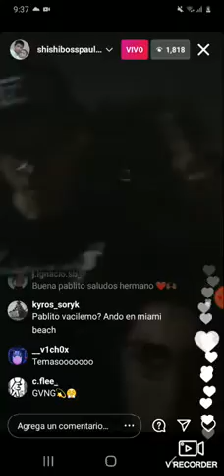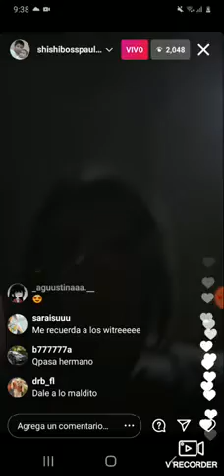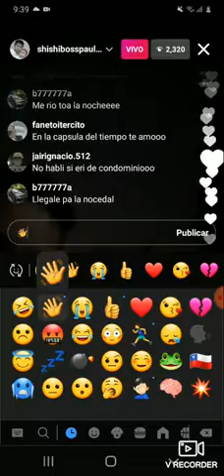PABLO CHILLE Y SU NOVIA MÁS